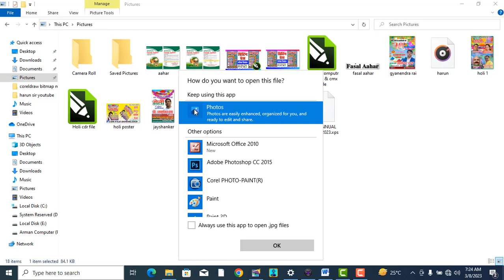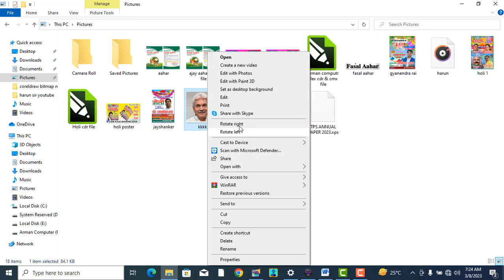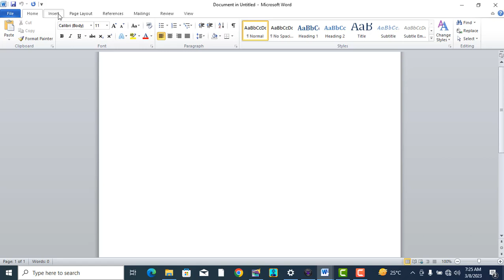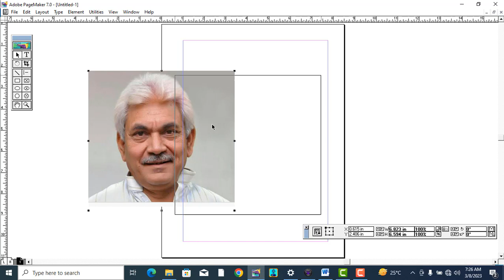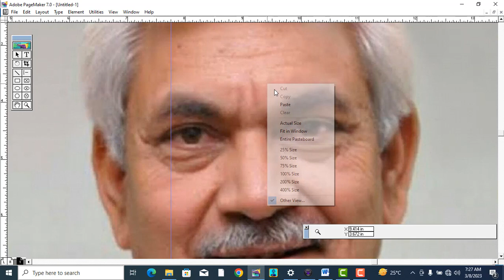Pagemaker mein image kaise insert kare in hindi || Pagemaker me photo kaise instert karen 2023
Pagemaker mein image kaise insert kare tutorial in hindi
Adobe Pagemaker me photo kaise instert karen 2023
Adobe Pagemaker me photo kaise instert karen 2022
Adobe Pagemaker me photo kaise instert karen 2021
Adobe Pagemaker me photo kaise instert karen 2024
Pagmekar image ko kaise dale
pagemaker me photo kaise HD Quality ka Insert karen
Adobe Pagemaker New Trick 2023 || 2024